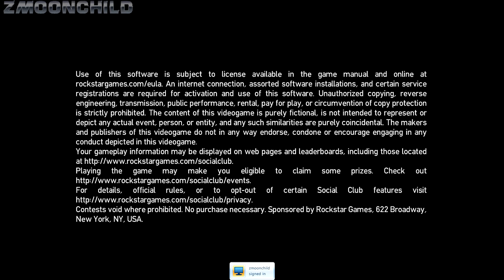GTA IV Starter Save 1968 part 19